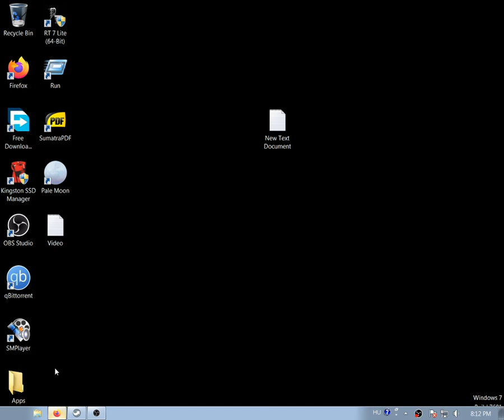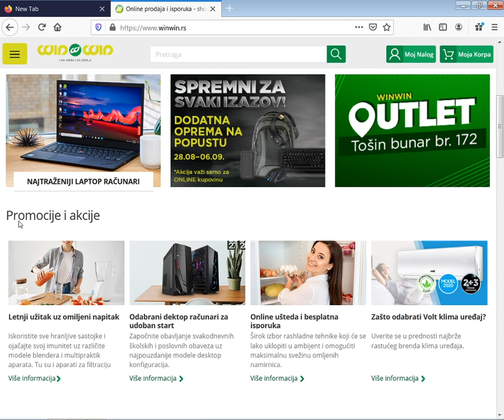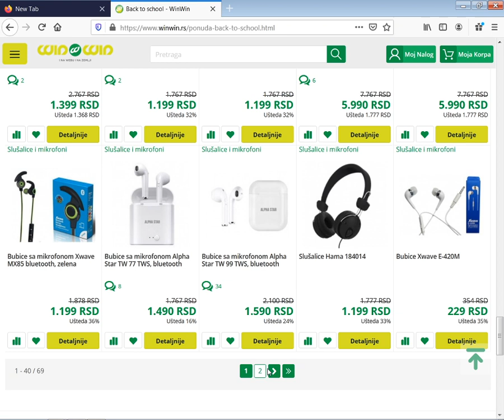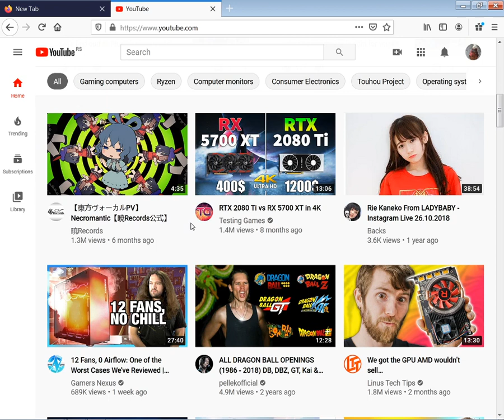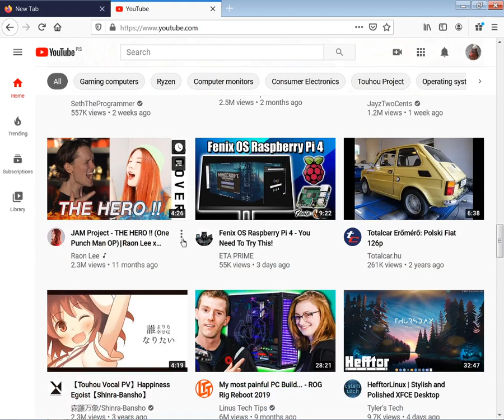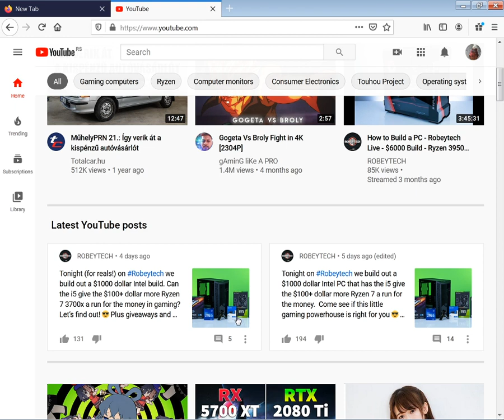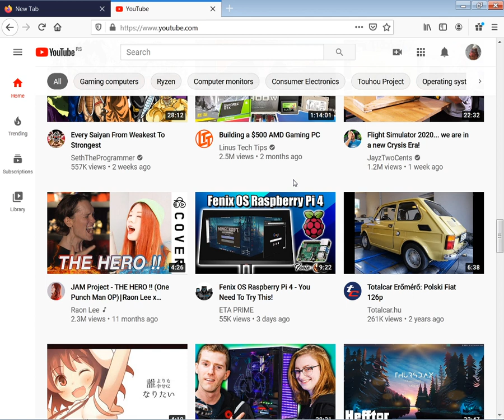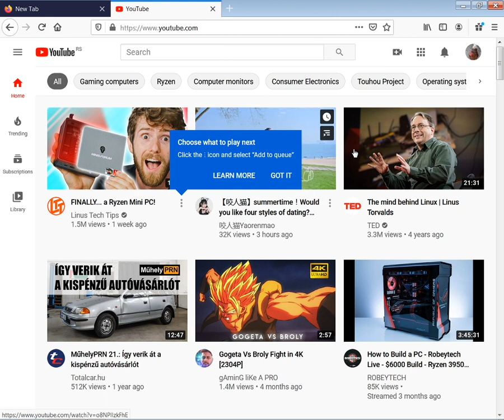Live stream Élö adás 2020.8.31. by skulstars back to school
Live stream Élö adás 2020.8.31. by skulstars
Mai nap is megszált az ördög.Az ördög maga a virtuális világ.Fölösleges a mai óktatási rendszer.Aki egy gyári munkás akar lenni,anak untig elég a 4 év iskolai is.Megtanultam számólni,írni olvasni,meg interneten vásárólni.
Today, the devil is born. The devil himself is in the virtual world. Today's education system is superfluous.
I learned to count, to read, to read, and to shop online.
skulstars,back too school,shoping,